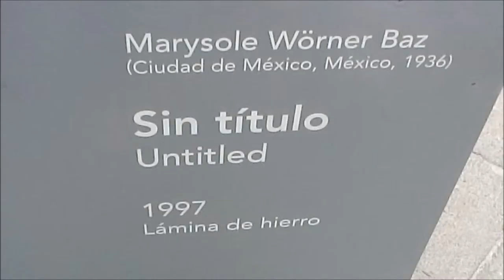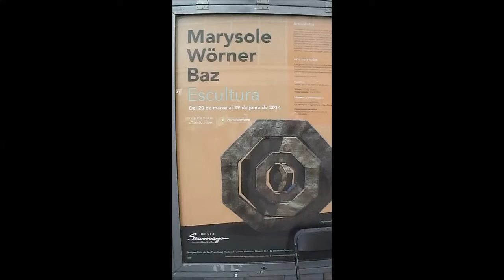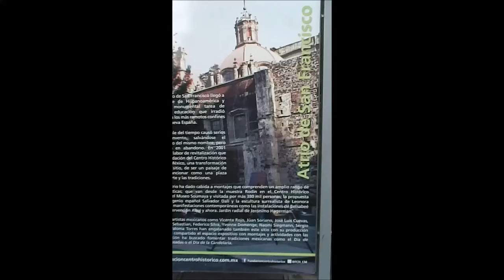Marysole Wörner Baz en el atrio San Francisco por Fernando Figueroa Sánchez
A mi mujer Martha y nuestra hija Clarita
Hace un par de años, en el 2008, la artista Marysole Wörner Baz (Ciudad de México, 1936) expuso su obra Materia viva en el Antiguo Palacio del Arzobispado.  Se trató de libros hechos de madera de diferentes árboles y troncos. Ahora, 2014, en el Atrio de San Francisco se exhiben piezas representativas de su particular estilo.  Una silla 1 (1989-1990) que desafía los ángulos, una bicicleta antigua que evoca tiempos inolvidables, una Familia (2000) con reveses y vasos de hierro comunicantes.
Dice la información que acompaña sus piezas de hierro, que Marysole Wörner vive desde hace tiempo alejada del bullicio metropolitano, muy cerca de Tepoztlán. La autora trabaja con clavos, con tornillos y pernos, con pedazos de rieles. Muestra de ese lenguaje primitivo, estético pero a la vez provocativo es la  magna pieza Crucifixión (2009) con clavos de ferrocarril y hojas de oro.  La artista de casi 80 años es contemporánea de la Generación de la ruptura aunque su estilo la emparenta más con Remedios Varo, Mathias Goeritz o Benito Messeger.
Solo hay que detenerse un segundo en una de esas figuras sin título, trasiego de la imaginación a una región allende la historia y el tiempo, a un locus impensable, salvo por supuesto, para ciertas mentes como la de Jorge Luis Borges. Me refiero al juego de  figuras cuadradas Sin título (1997) que embonan entre sí, con una simetría siniestra, como el día tras la noche. Figuras que igual invitan a pensar en la yuxtaposición de puertas, o en los límites matemáticos de una futurista estructura habitacional. Pero, y esto es cosa mía, tal vez se trate de un pedazo informe de esos misteriosos muros, arcos o frontispicios perdidos, que nunca se recuperaron, aunque datan de cuando el malhadado tribuno de aquella legión acuartelada en Berenice, frente al mar Rojo, durante la época de Diocleciano, persiguió en vano los trogloditas de la Ciudad de los Inmortales, según pudo descubrirse merced al manuscrito hallado por el anticuario Joseph Cartaphilus.  Pero esto es cosa mía.